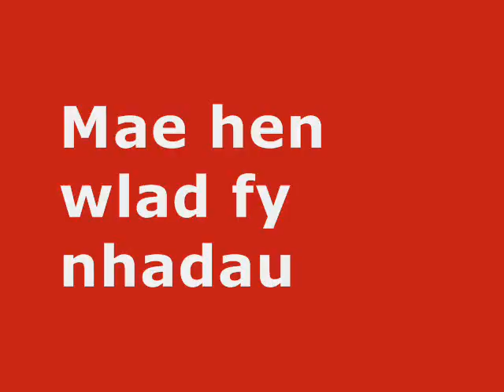Welsh: National Anthem for beginners (SD)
~ Dylan :)

Welsh National Anthem for beginners, as spoken Welsh - "Hen Wlad Fy Nhadau". First stanza & chorus.

Mae hen wlad fy nhadau yn annwyl i mi,
Gwlad beirdd a chantorion, enwogion o fri;
Ei gwrol ryfelwyr, gwladgarwyr tra mad,
Dros ryddid collasant eu gwaed.

(Chorus)
Gwlad, gwlad, pleidiol wyf i'm gwlad.
Tra môr yn fur i'r bur hoff bau,
O bydded i'r hen iaith barhau.